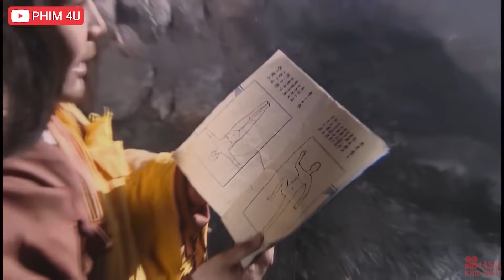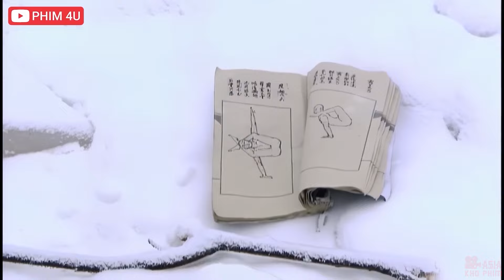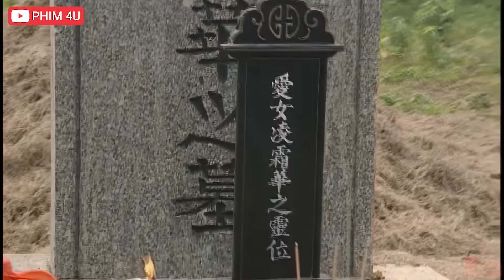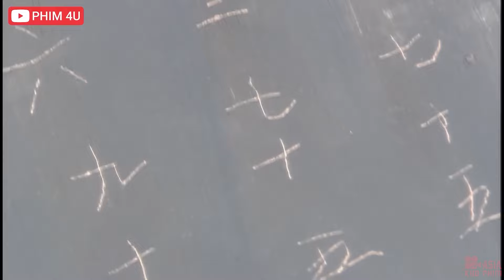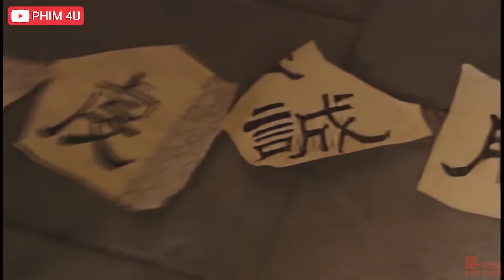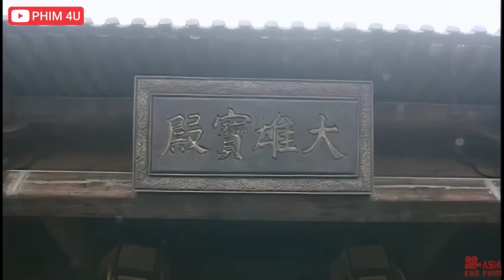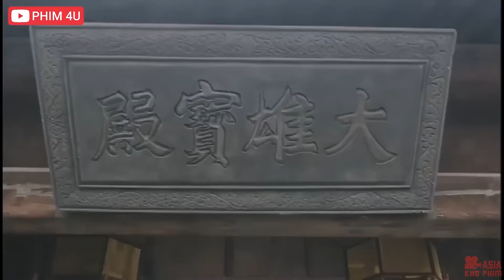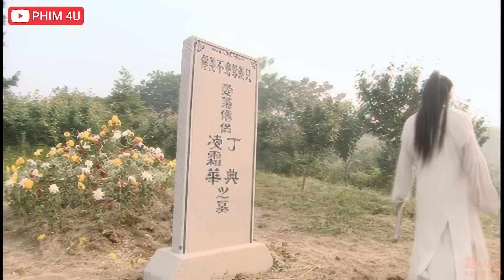Khoảnh Khắc Hiếm Hoi Của 2 Cao Thủ Số 1 Võ Lâm Quyết Trận Sinh Tử, Phim Võ Thuật Hành Động Hay Nhất